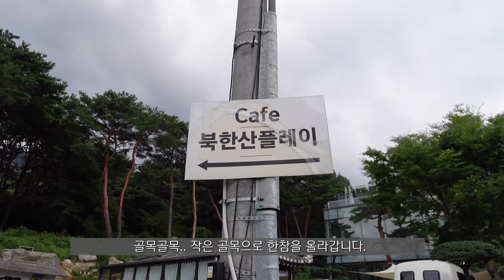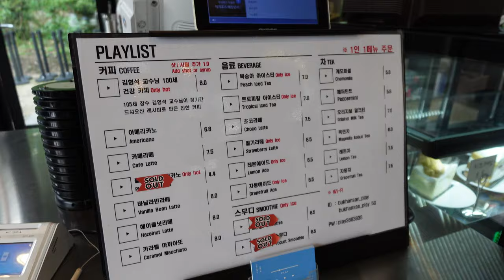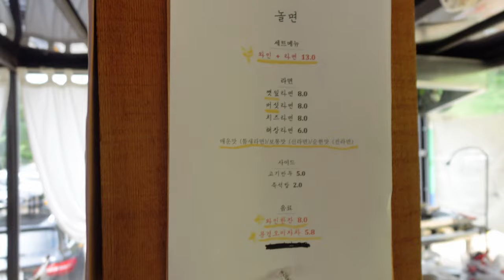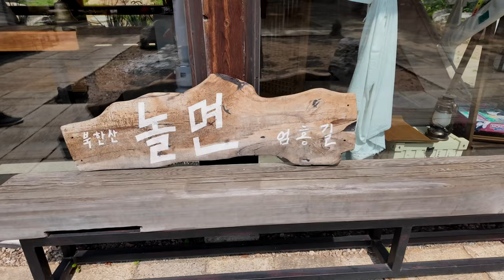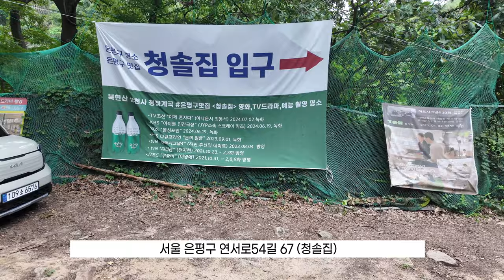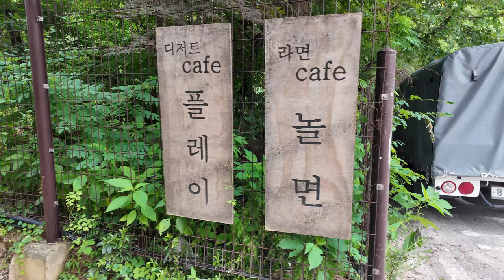이번주 데이트코스는 여기로 간다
• 🏞 북한산 플레이 카페: 서울의 끝자락에 위치한 북한산 밑 카페로, 시원한 계곡이 있는 매력적인 장소. 평일에도 방문객이 많음.
 • 🍜 기와집 라면(놀면): 카페 플레이와 인접한 100년 된 고택에서 다양한 라면 메뉴 제공. 깻잎, 버섯, 치즈라면 등 다양한 맛.
 • 🌄 야외 활동(청솔집): 카페보다 야외에서 즐길 수 있는 활동 강조. 발을 담글 수 있는 시원한 계곡과 산바람의 매력.

숫자로 본 인사이트

 • 100년: 기와집의 나이, 일제 강점기에 지어진 고택으로 역사적인 가치 강조.
 • 80년대 감성: 80년대의 향수를 느낄 수 있는 장소로서의 매력.
 • 서울의 마지막 끝자락: 서울에서도 쉽게 접할 수 없는 특별한 위치.

OCIC FILM
비지니스 상담
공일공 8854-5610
오성민 감독
오감독의 또다른 채널도 구경하세요.